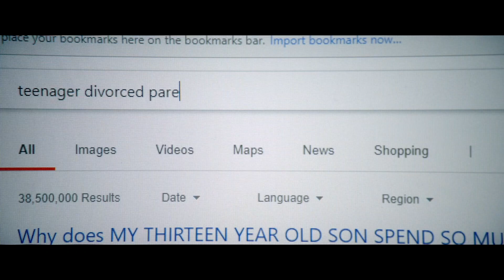Days of the Bagnold Summer (Film Clip)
Clip from 'Days of the Bagnold Summer,' a film directed by Simon Bird and based on the 2012 award-winning graphic novel by Joff Winterhart. Original Soundtrack by Belle and Sebastian to be released September 13th.